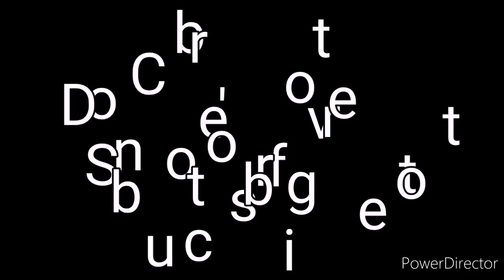Work at kainan mode..